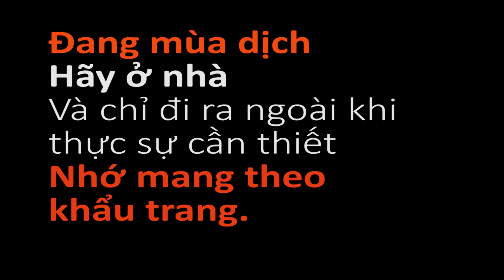Dịch bệnh, nhà cháu đã phải ăn khoai lang rồi :(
- Mẹ ơi, sao nhà mình làm du lịch mà vẫn phải ăn khoai lang ?
- Bố mày làm vì đam mê ấy mà, ăn thua gì.

Sản xuất: Aulac TV - Một ấn phẩm từ Công ty Truyền thông & Du lịch quốc tế IZI (IZI TOUR) Số 1594 Đại lộ Hùng Vương, phường Gia Cẩm, tp Việt Trì, tỉnh Phú Thọ.